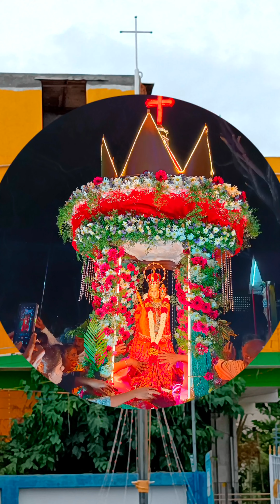Our Lady of Velankanni church | Pattabiram | 49th Year Feast celebration | 03.09.2022 to 11.09.2022.